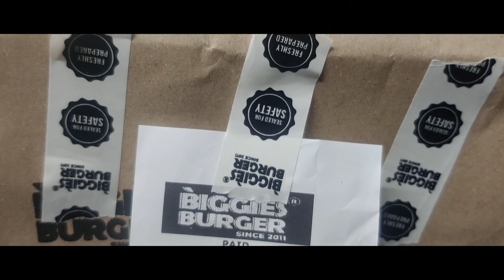Biggies burger |Sarjapur |Bangalore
Address: 1, Sarjapur - Marathahalli Rd, Carmelaram, Hadosiddapura, Chikkakannalli, Bengaluru, Karnataka 560035